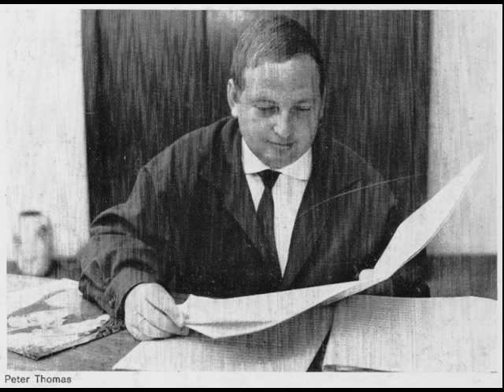Sir Peter And His Oldtimers (Peter Thomas) - Rotterdam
Sir Peter And His Oldtimers (Peter-Thomas-Sound-Orchester)

01 Just A Simple Cliché (A. Snider)
02 Rotterdam (L. Rey)
03 Tingo - Tingo - Tango (J.-C. Noël)
04 Merry Old Time (F. Forell)
05 Zizi's Corner (N. Raskolnikow, G. Francropolus)
06 The Flirt (A. Silver, R. Alfred)
07 So tanzt Eddie (P. Thomas)
08 Eine Schwarzwaldfahrt (H. Jankowski)
09 What's Goin' On (S. Clift)
10 Oktoberfest-Polka (S. Clift)
11 Mademoiselle (J.-C. Noël)
12 Mr. Oldtimer (P. Thomas)

Charly Tabor - trumpet, violin
Karl Barthel - trombone
Olaf Kübler - sax, flute
Otto Weiss - piano, Hammond organ
Jan Hammer - Hammond organ, synthesizer
Sigi Schwab - guitar, banjo
Lothar Meid - bass
Wolfgang Paap - drums

Arranged, conducted and produced by Peter Thomas

Philips 843 948 PY
(P) 1967